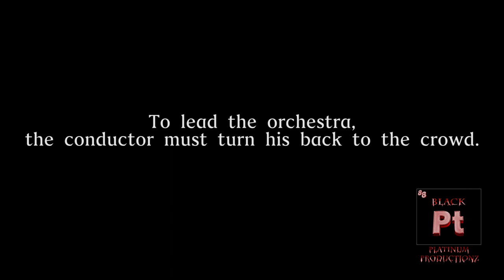Vultures - Smiley G x Takinoff Tae( Official Music Video)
We Da Movement